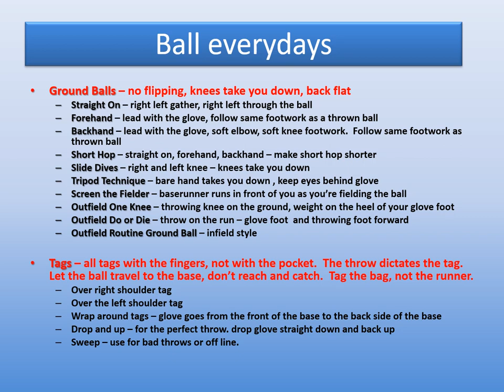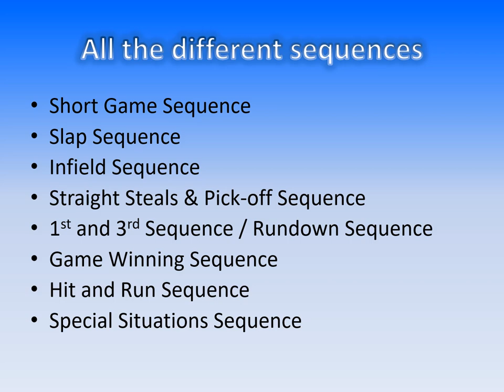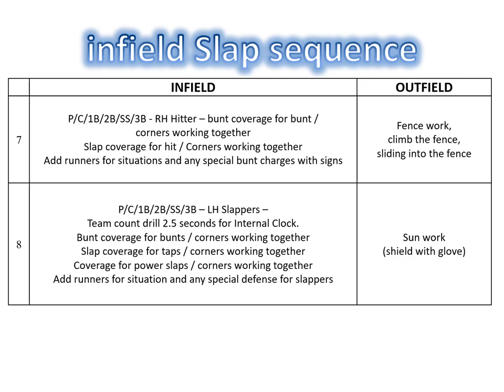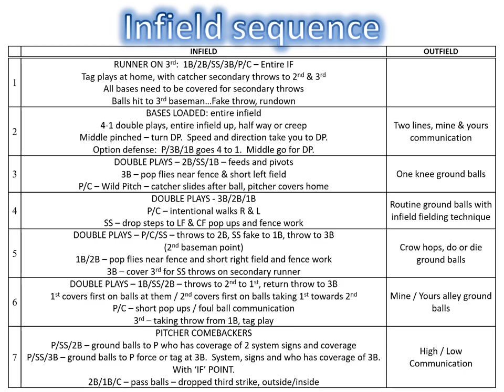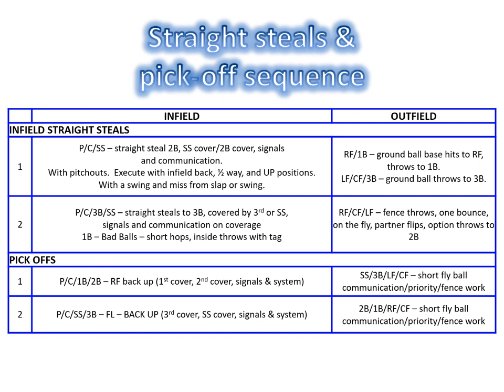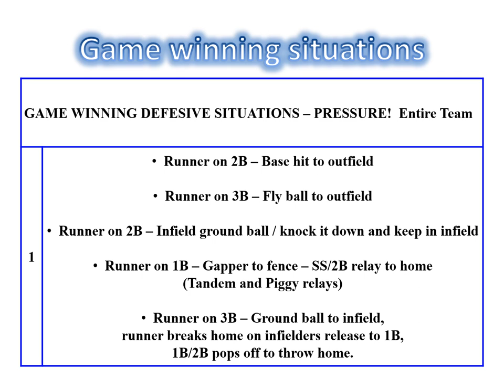Hofstra University - 2018 Sequential Practice Plans (PowerPoint Video)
Hofstra University - Sequential Practice Plans
Maximize the Effectivness of your Practices

Created by Larissa Anderson (Former Head Coach Hofstra University,  Current Head Coach at Mizzou)